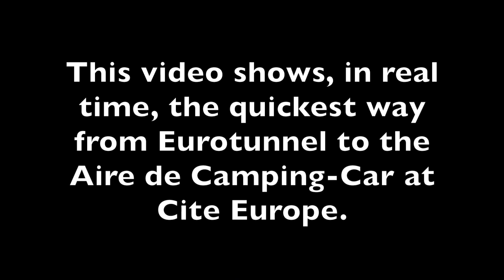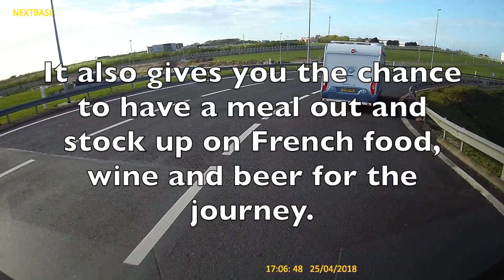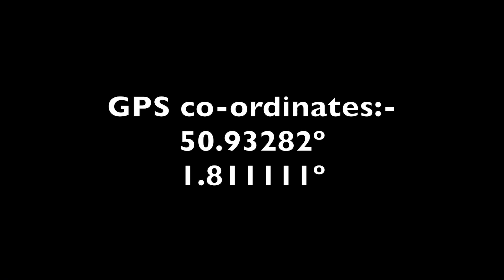Realtime, Eurotunnel to Cite Europe Aire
Realtime, Eurotunnel to Cite Europe Aire de Camping-Car